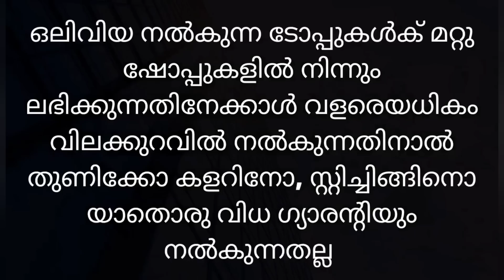ഞെട്ടാൻ തയാറായിക്കോ 😇heavy work ടോപ്പുകൾ തകർപ്പൻ വിലക്കുറവിൽ 😇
ഈ ഓൺലൈൻ കാരണം ഒരുപാട് പെൺകുട്ടികൾ ഇവിടെ ജോലി ചെയ്യുന്നുണ്ട്,
ജോലി ആവശ്യം ഉള്ളവർ 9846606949 ഈ No ഇൽ whtsp ഇൽ പേര് msg ചെയ്യക ❤

എല്ലാ ദിവസവും രാവിലെ 11:30 നും വൈകിട്ട് 3 മണിക്കും ആണ് dress video വരുന്നത്,

വീഡിയോ ചെയ്യുന്നത് ഓണർ ആണെങ്കിലും നിങ്ങളെ ഓർഡർ എടുക്കാൻ ഹെല്പ് ചെയ്യുന്നത് സ്റ്റാഫുകൾ ആണ് ഒലിവിയയുടെ പ്രിയപ്പെട്ട കസ്റ്റിമേഴ്‌സ്നോട് അവരെന്തെങ്കിലും മോശമായി പെരുമാറുകയോ സ്റ്റാഫിനെക്കുറിച്ചെന്തെങ്കിലും പരാതി ഉണ്ടെങ്കിൽ 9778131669ഈ No ഇൽ whtsp ഇൽ അറിയിക്കണം 🙏

ഒരുപാട് എക്സിപെൻസ് ഉണ്ടായിട്ടും ഈ ചെറിയ വിലയിൽ free ഷിപ്പിങ്ങിൽ kurtis നൽകുമ്പോൾ നിങ്ങളുടെ സപ്പോർട്ട് മാക്സിമം ഉണ്ടാകണം എല്ലാവരോടും ഈ ചാനെൽ പറഞ്ഞു കൊടുക്കണം ❤

ഒരാളെയും നിർബന്ധിച്ചു ഒലിവിയയുടെ dress വാങ്ങിപ്പിക്കില്ല വീഡിയോ കണ്ടു പൂർണ താല്പര്യത്തോടെ പർച്ചസ് ചെയ്യുക 🙏

എന്നും സാധാരണകാരോടൊപ്പം ഒലിവിയ ഡിസൈൻസ് അടൂർ
opposite Bhima Jwellery
Adoor